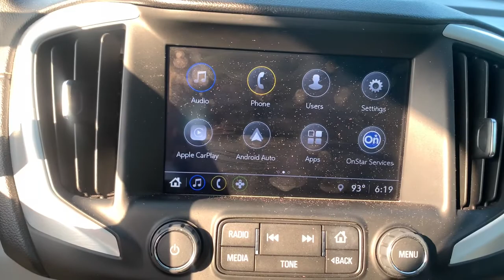2018 GMC Terrain Augusta GA, Aiken, SC, Grovetown GA, Evans GA, North Augusta SC TU8285B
Red Quartz Tintcoat Used 2018 GMC Terrain available at Master Automotive. Servicing Augusta, Georgia and Aiken, South Carolina as well as the Grovetown GA, Evans GA, North Augusta SC area.

Master Automotive
3710 Washington Rd

This vehicle is at Master Buick GMC in Augusta, GA.brPriced below KBB Fair Purchase Price!brbrTerrain SLT, 4D Sport Utility, 2.0L Turbocharged, 9-Speed Automatic, FWD, Red Quartz Tintcoat, Medium Ash Gray/Jet Black Leather, 6-Way Power Front Passenger Seat, Dual Exhaust w/Bright Tips, Front Passenger 2-Way Power Lumbar, Hands-Free Rear Power Programmable Liftgate, Heated front seats, Heated Steering Wheel, Memory Package, Preferred Equipment Group 4SA, Preferred Package, Skyscape Power Sunroof w/Power Sunscreen, Universal Home Remote. Don't pay too much for the vehicle you want...Come on down and take a look at this terrific 2018 GMC Terrain. $249 Dealer Fee. - Master Buick GMC -  After We Sell, We Serve Since 1937. Located in beautiful Augusta,GA. Friendly Staff, Savings, Selection, and Effortless Sales Process.